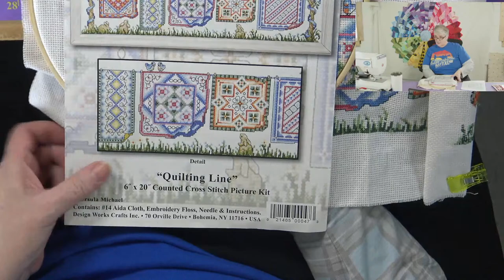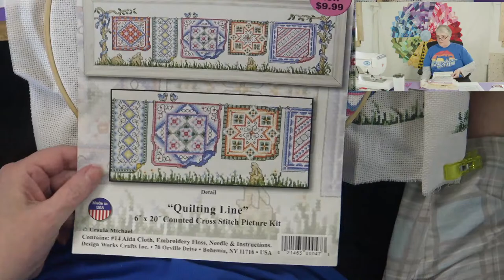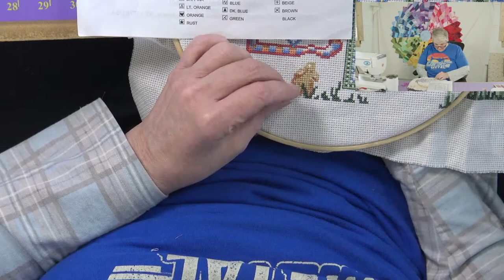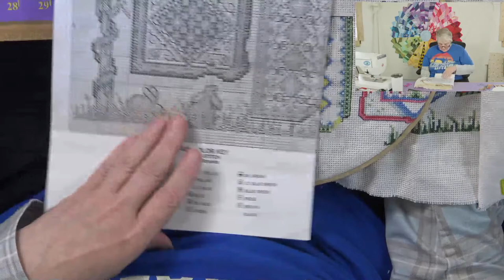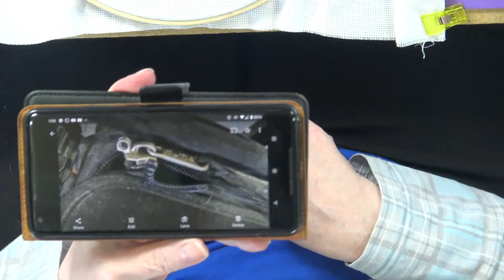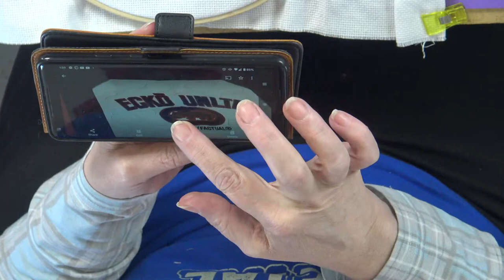Patchwork Quilt Row, Week 13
Embark on a crafting journey with "Stitch Your Own Colourful Patchwork Quilt Row" - a vibrant cross stitch tutorial that invites you to weave a tapestry of colours into a charming quilt row pattern. Perfect for beginners and seasoned stitchers alike, this step-by-step guide will walk you through the creation of a delightful patchwork design that mimics the cozy warmth of a traditional quilt.